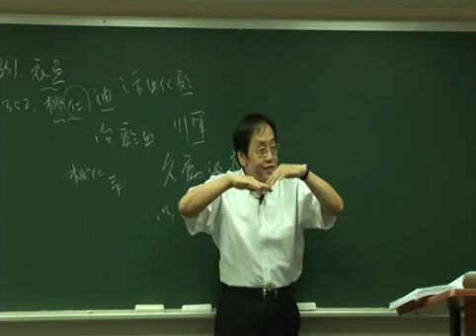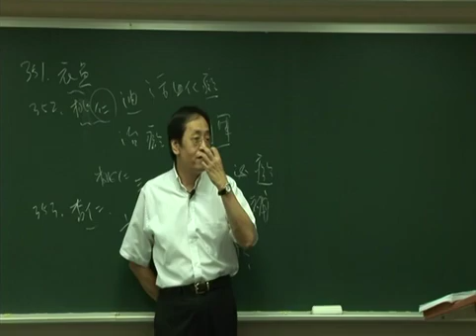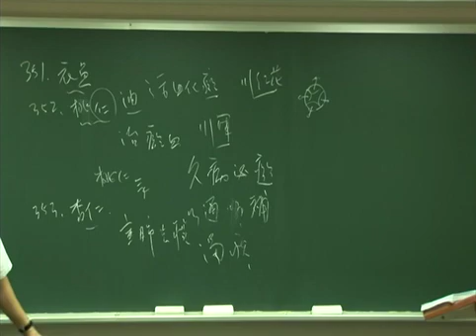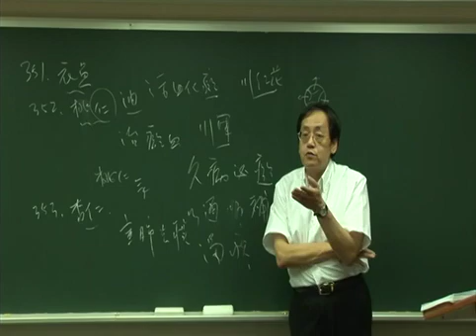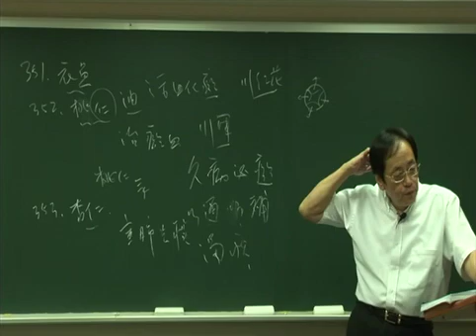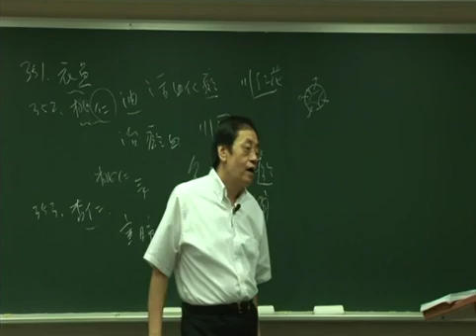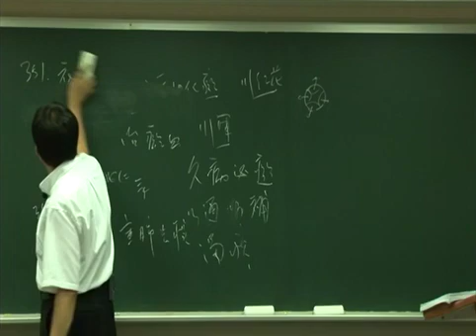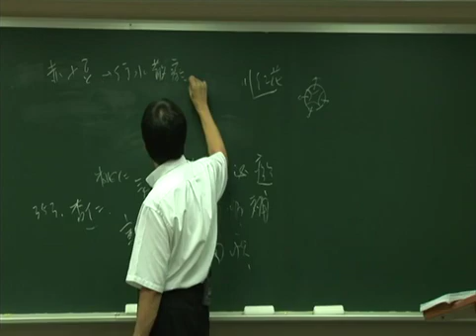倪海厦 人纪 神农本草经 65